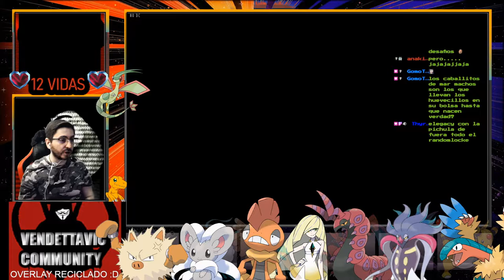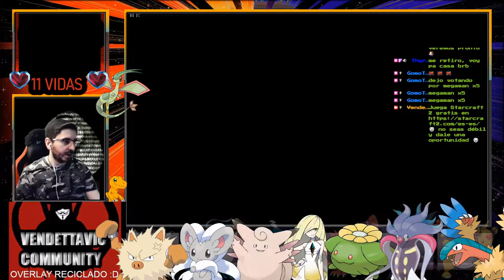🔥La Industria del Ditto y La Abuela me da Duro...🔥🕹️Pokémon Rubí Omega HARD RANDOM LOCKE 🕹️🔴Ep.6🔴